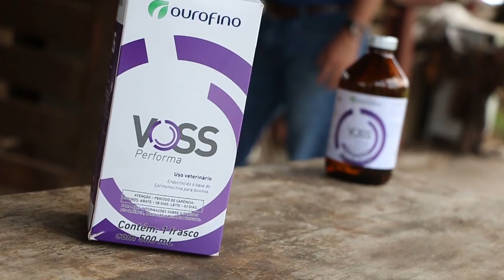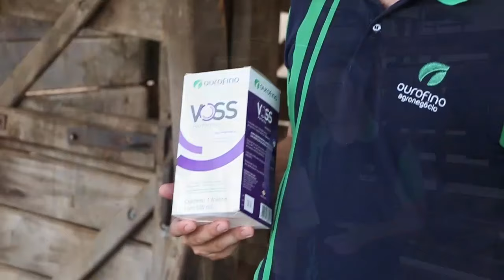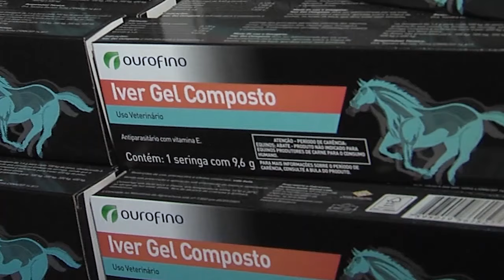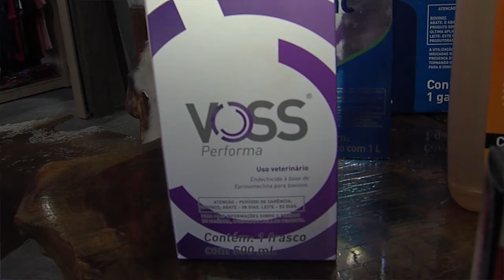OUROFINO EM CAMPO - 01/07/2019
Acompanhe as histórias de dois importantes pecuaristas do Mato Grosso do Sul que se uniram para promover a raça Senepol. Conheça a Galpão Agropecuária, parceira da Ourofino em Guaiba no Rio Grande do Sul. Veja também como fazer o protocolo de indução de lactação.